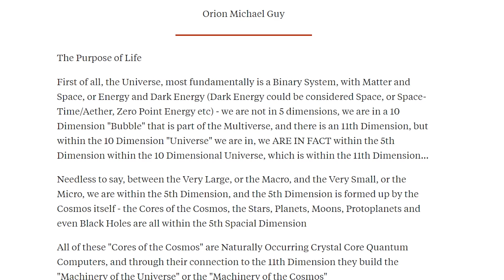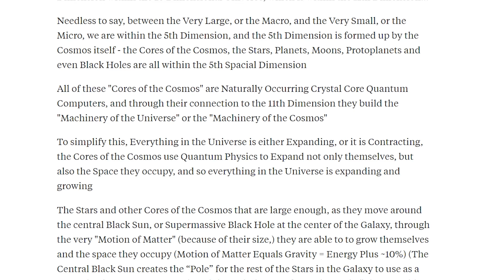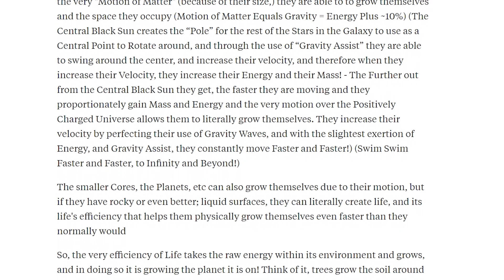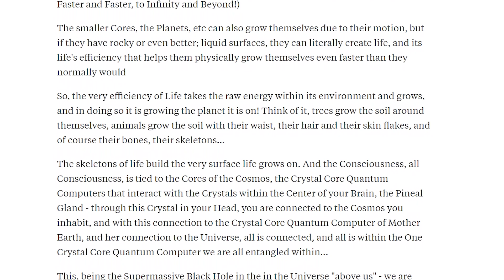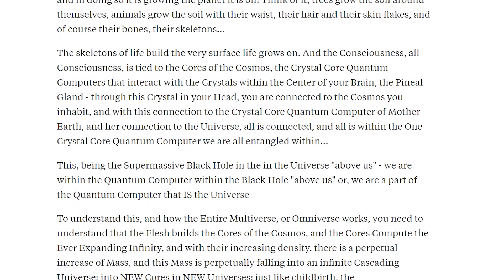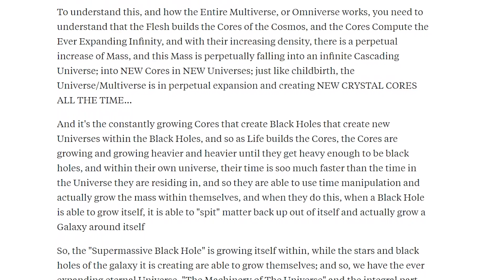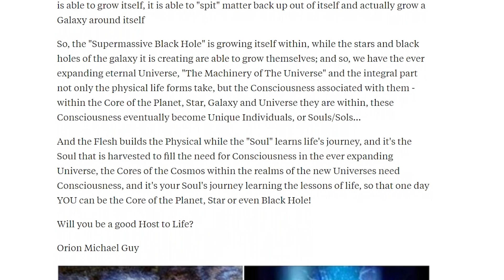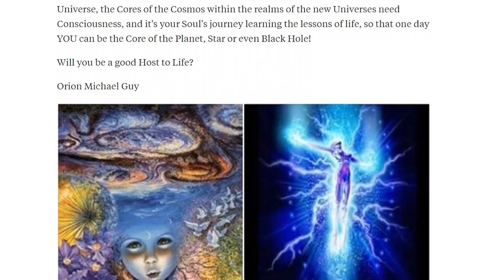The Purpose Of Life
The Purpose Of Life - This video article is not for everyone, you have to have a basic understanding of astrophysics, and an understanding of some basic esoteric ideas... But if you are able to understand, I believe you will truly be able to realize The Purpose Of Life!

Orion Michael Guy